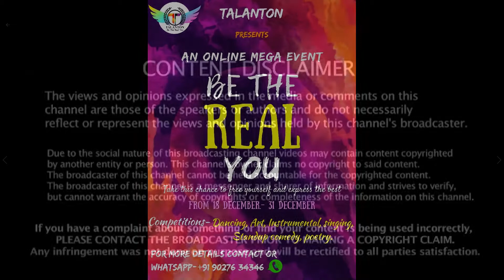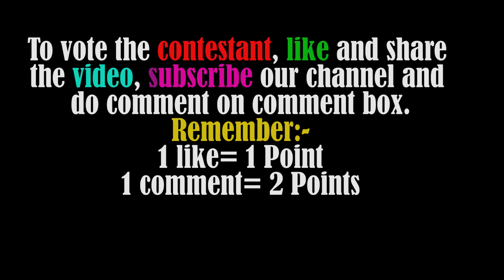Childhood Poem | Poetry | Rishika Deb Karmakar | Nazm | Online Poetry Competition | Talanton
Welcome Guys To Our Online Mega Event "BE THE REAL YOU".

Here TALANTON Presenting An Event " BE THE REAL YOU"

                       *BE THE REAL YOU*

With Five Mega Competitions:-

1- Online Poetry Competition (Nazm)
2- Online Dance Competition (Get Set Dance)
3- Online Singing Competition (Sursangram)
4- Online Art Competition (Chitrakaar)
5- Online Instrumental Competition (Tune)

So First Is Here ONLINE POETRY COMPETITION "NAZM"

Friends Let's Make Our Artist More Prosperous🤗😘 By Giving Your Precious Like👍 & Write A Valuable Comment.So Give Your Like👍 & Write A Comment To Support Rishika Deb Karmakar

1 Like = 1 Point
1 Comment = 2 Point
(Note - Only One Comment Valid Through 1 Gmail ID).

"About TALANTON" -

👉So Guys Let Me Introduce You That TALANTON Provides A Platform to All  Artist To Explore Her Skills In Front Of You.